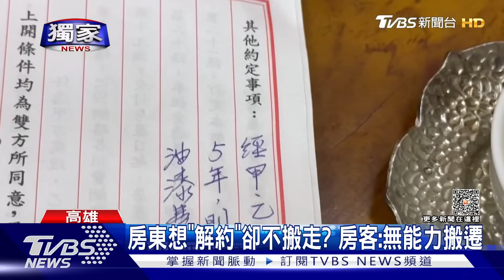獨家 房客放｢宗教音樂｣擾人! 屋主半夜放｢廣播｣反擊 反遭開罰 ｜TVBS新聞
高雄一名李姓女屋主，不滿經營無毒商品的張姓女房客放宗教音樂太吵，晚上也播放廣播反擊，結果反遭鄰居檢舉，最後還違反社維法，裁罰一千元，但房客抱怨，事後屋主持續對她騷擾，讓她壓力大到無法入睡。